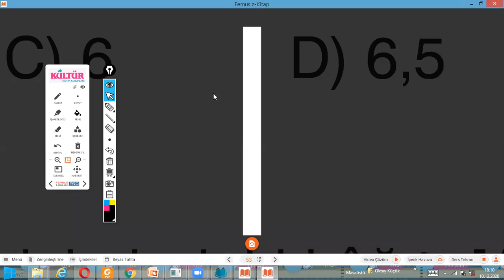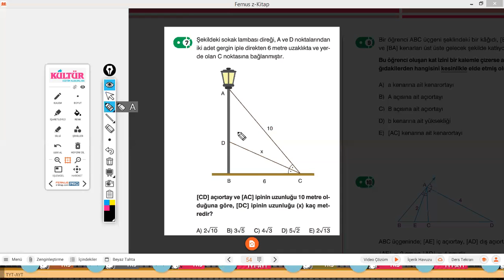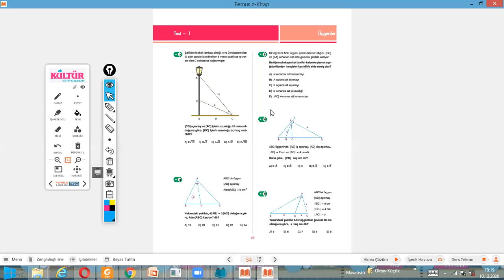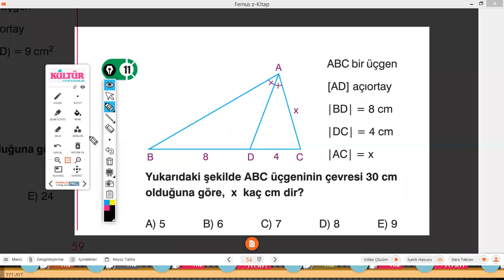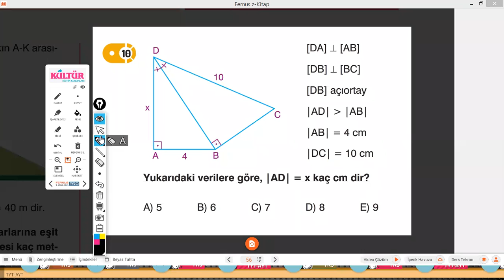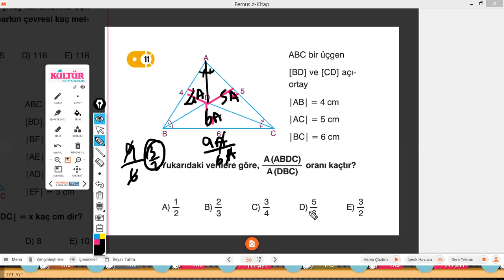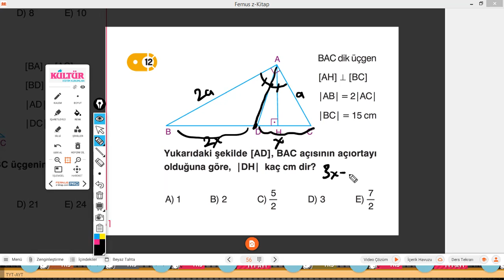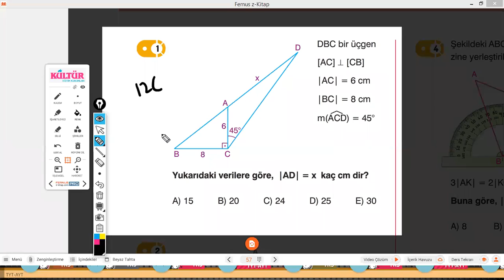AÇIORTAY KÜLTÜR SORU BANKASI 58_62 ARASI